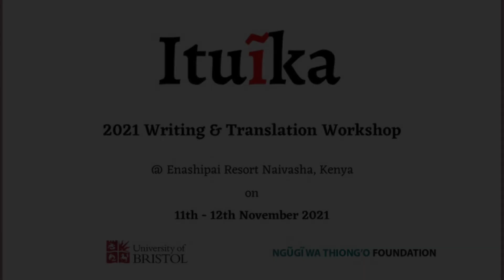Naming Patterns when writing in African Languages| Ekegusii Naming Patterns by Jane Obuchi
In African societies, names have meaning. In this session, Jane Obuchi takes through the 2021 Ituika Writing and Translation Workshop participants through some of the factors they should consider while naming their characters. Using the case study of her own language, Ekegusii she explains the patterns of Onomastics; the study of names, with a specific focus of proper names. Through a vert interactive session, participants also identify some of these patterns in their own works, written in their diverse African Languages.